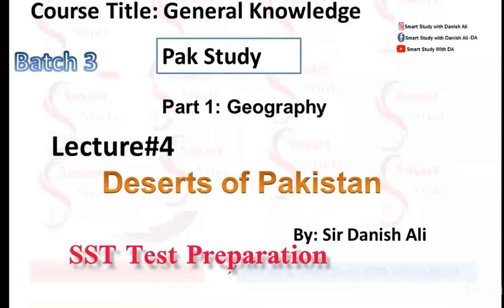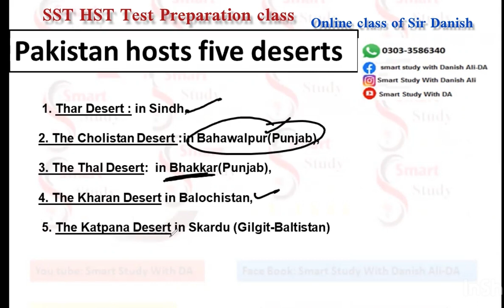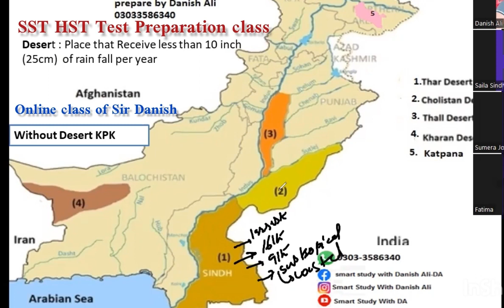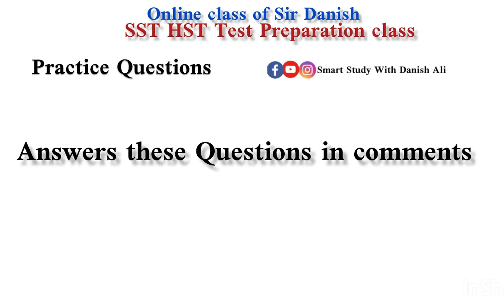Deserts of Pakistan| Geography | SST HST Test Preparation | Secondary School Teacher Test |SPSC Test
Deserts of Pakistan
Geography of Pakistan
Geography videos
SST Test Preparation
HST Test
SST HST Test
Secondary School Teacher Test
SST HST Syllabus
SST HST  Test By SPSC
GK